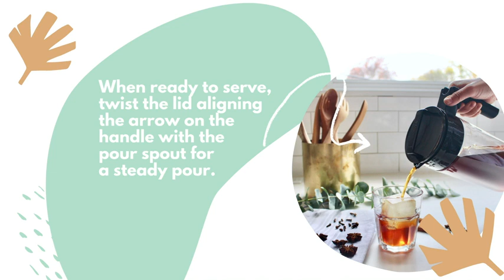Cold Brew How To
Takeya Patented Deluxe Cold Brew Coffee Maker, Two Quart, Black